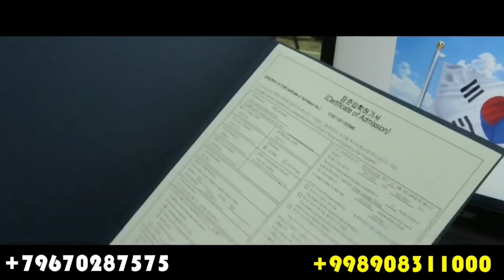ЖИЙДА ТАГИДАГИ ЭР ХОТИН/ ЖИЙДАНИ ТАГИДАН КЕТМАСА БУЛМАЙДИ(ОХУНОВ ТВ)